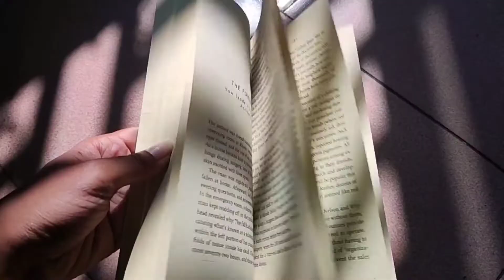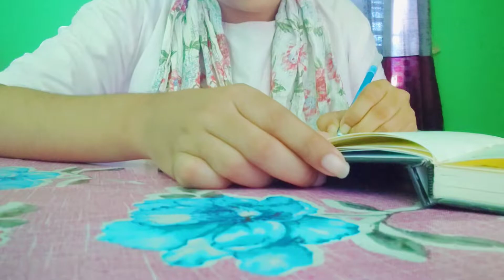🎯BCS preparation🇧🇩 | a day in my life[ Morning to Evening ]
Hello everyone!❤️
 🌼I am so glad that you have clicked on my video and grateful to all of you❤️.
🌼I live in a shared room just like hostel.I have to do everything on my own like cooking,shopping  groceries,dish washing almost everything in my life.l live far from my home and parents.
🌼I am preparing for govt job.Its difficult for me to stay motivated so that I open this channel to stay motivated because I know you guys will motivate me❤️
 🌼I am a beginner so please perdon my mistakes  and If you have any suggestion feel free to say.

BANGLADESH